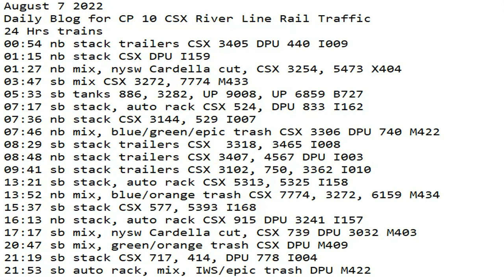August 7 2022 BigTrains.TV CP 10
24 Hrs trains
00:54 nb stack trailers CSX 3405 DPU 440 I009
01:15 nb stack CSX DPU I159
01:27 nb mix, nysw Cardella cut, CSX 3254, 5473 X404
03:47 sb mix CSX 3272, 7774 M433
05:33 sb tanks 886, 3282, UP 9008, UP 6859 B727
07:17 sb stack, auto rack CSX 524, DPU 833 I162
07:36 nb stack CSX 3144, 529 I007
07:46 nb mix, blue/green/epic trash CSX 3306 DPU 740 M422
08:29 sb stack trailers CSX  3318, 3465 I008
08:48 nb stack trailers CSX 3407, 4567 DPU I003
09:41 sb stack trailers CSX 3102, 750, 3362 I010
13:21 sb stack, auto rack CSX 5313, 5325 I158
13:52 nb mix, blue/orange trash CSX 7774, 3272, 6159 M434
15:37 sb stack CSX 577, 5393 I168
16:13 nb stack, auto rack CSX 915 DPU 3241 I157
17:17 sb mix, nysw Cardella cut, CSX 739 DPU 3032 M403
20:47 sb mix, green/orange trash CSX DPU M409
21:19 sb stack CSX 717, 414, DPU 778 I004
21:53 sb auto rack, mix, IWS/epic trash DPU M422